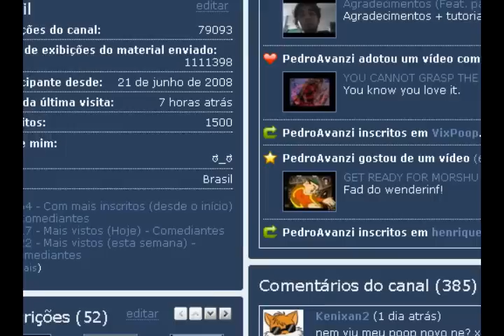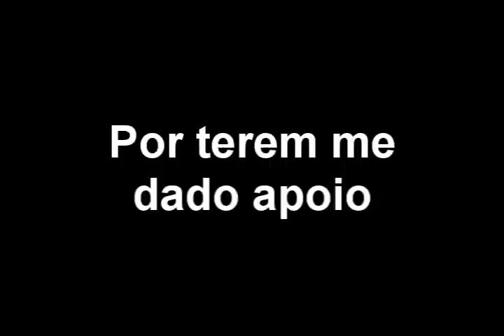Especial 1500 inscritos \o/ - Nuclear Kiko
O que vale é a intenção /o/